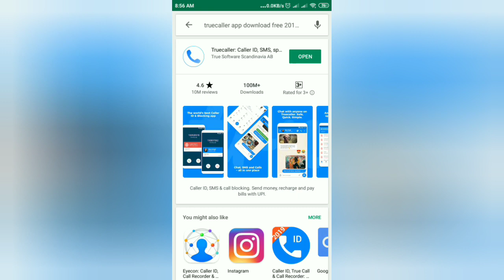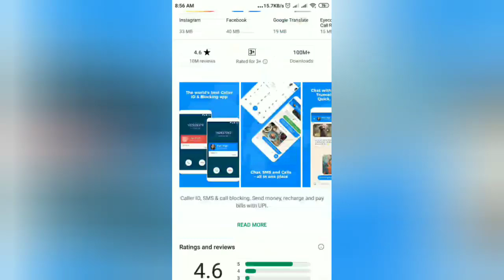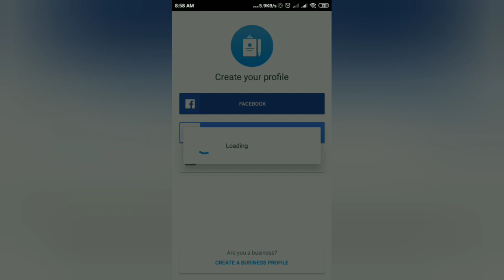চিনি নোপোৱা নুম্বৰ পৰা কল আহিলে কেনেকৈ নাম জানিব how to know who calling you assamese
Truecaller app tor bekhoe জানিব হলে এই বিডেও টো এবাৰ চাওক  আৰু video tu vhal লাগিলে like koridibi thank you assamese android app review
contect me
about channel: assamese funkar is an App review and technical channel where you
find technology in your own assamese language. hope you like my video.